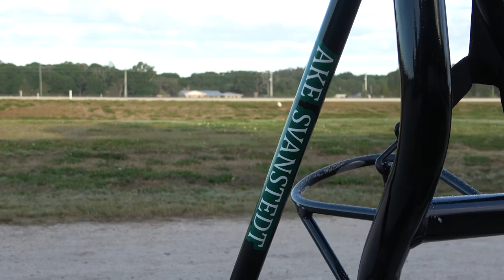2023 - Twos In Training - Sarah Svanstedt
Heather Wilder interviews Sarah Svanstedt at Palema Trotting Center in Vero Beach, Florida.